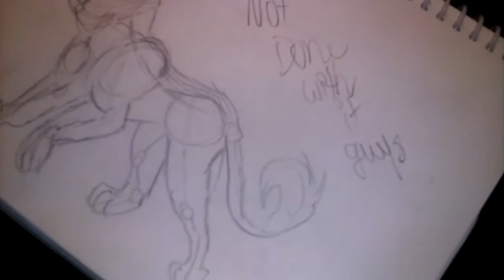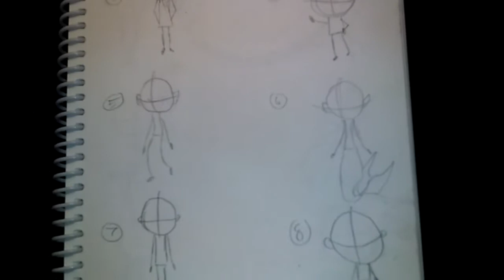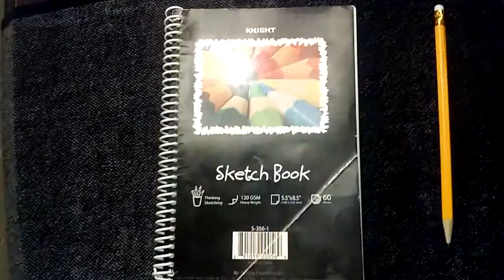Some of my drawings!